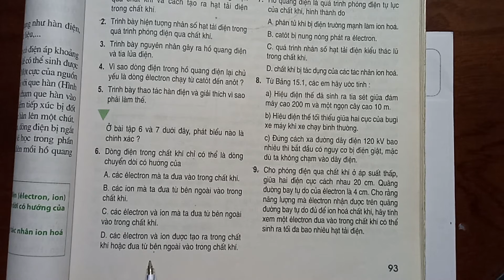Giải bài 6 trang 93 SGK Vật lí 11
Phát biểu nào là chính xác ?
Dòng điện trong chất khí chỉ có thể là dòng chuyển dời có hướng của
A. Các êlectron mà ta đưa vào trong chất khí.
B. Các ion mà ta đưa từ bên ngoài vào trong chất khí.
C. Các êlectron và ion mà ta đưa từ bên ngoài vào trong chất khí.
D. Các êlectron và ion được tạo ra trong chất khí hoặc đưa từ bên ngoài vào trong chất khí. .